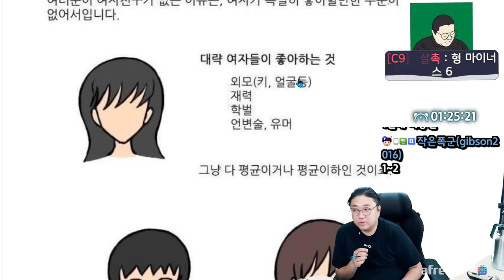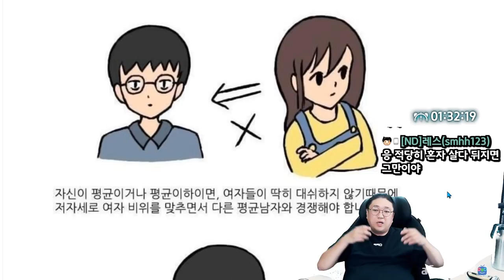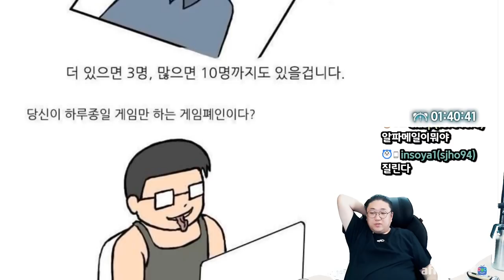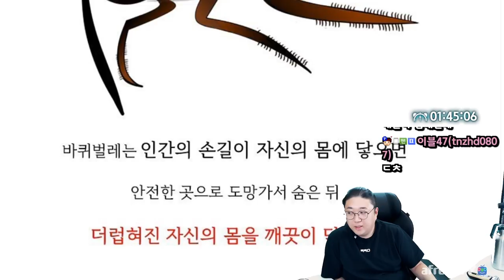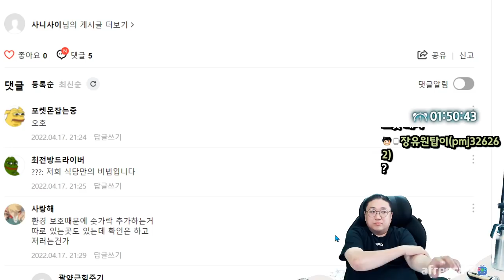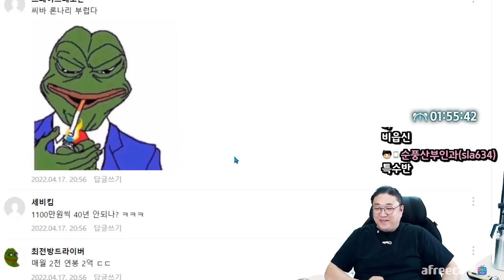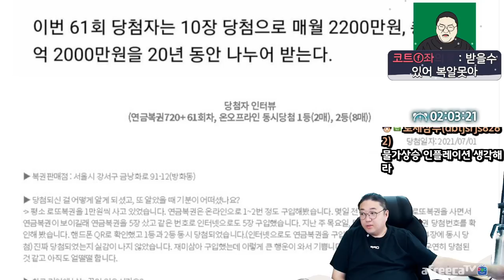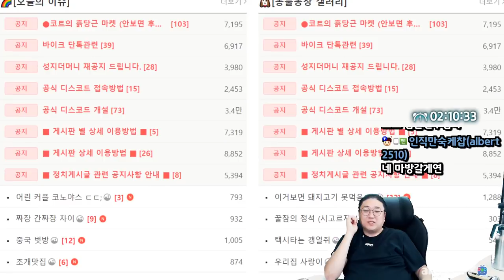바로 여자친구 만들러갈게요 ㅅㄱ~ (22.04.17-3)